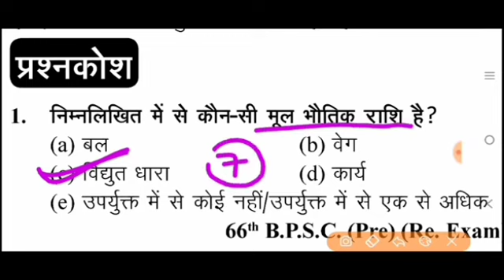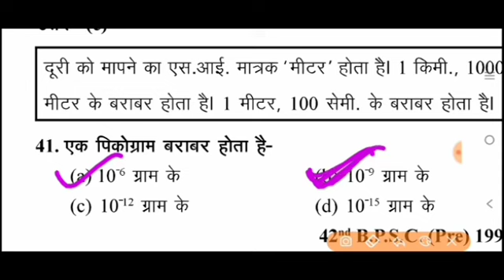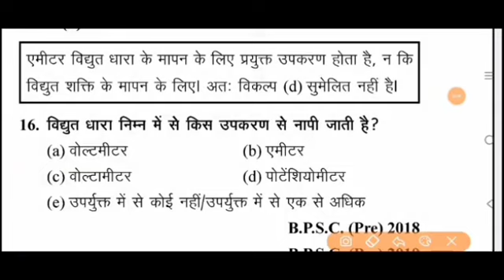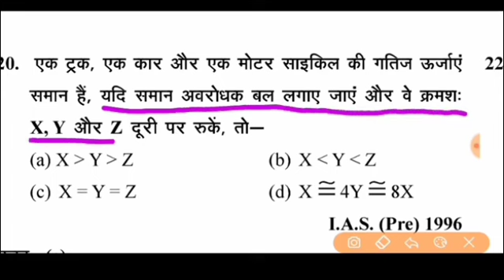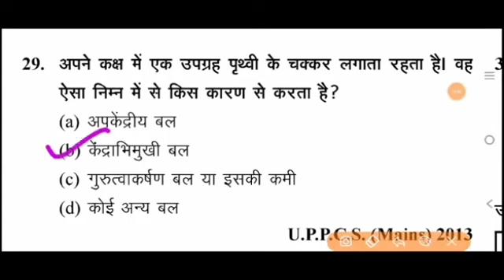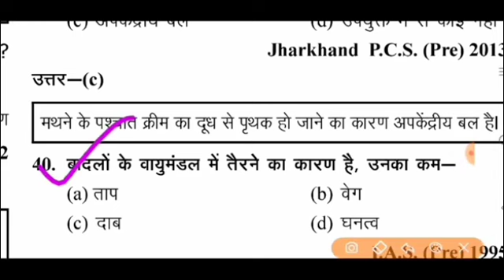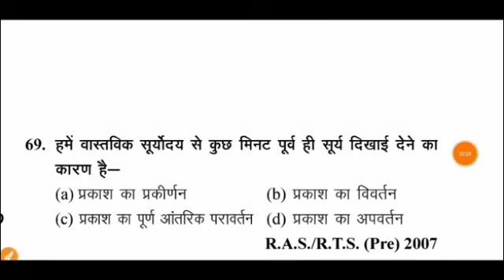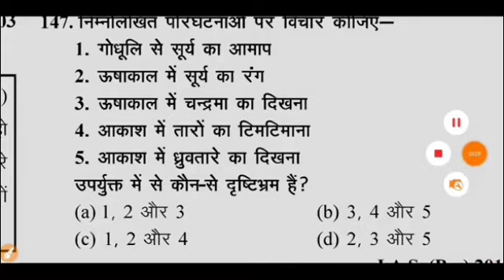RRB SCIENCE IMPORTANT QUESTIONS | Railway SCIENCE Important Questions | SCIENCE Important Questioms